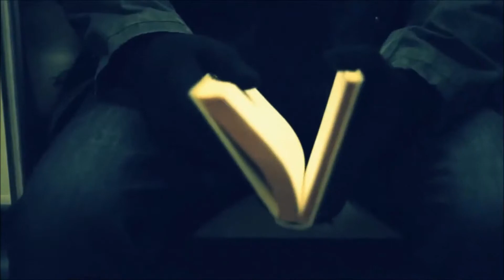John O'Challaghan ft Lo Fi Sugar - Never Fade Away